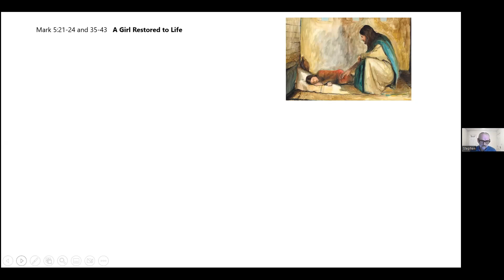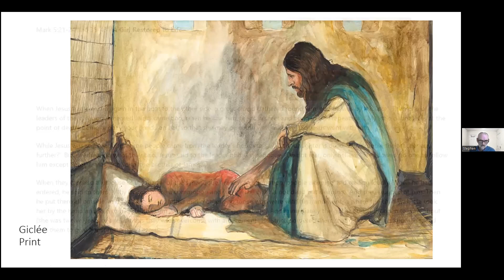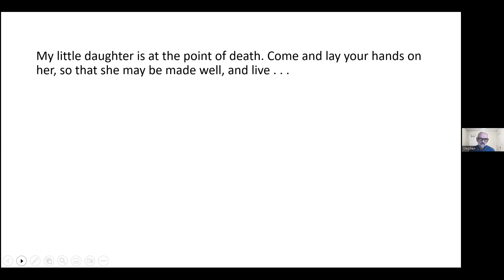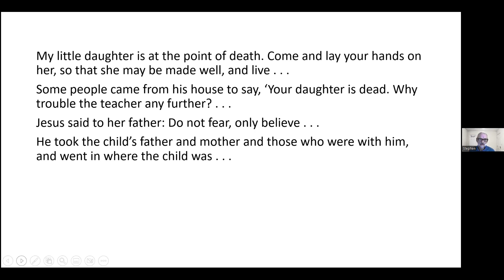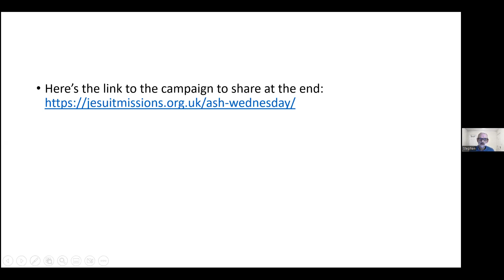Beyond the Headlines | Imagine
A creative way of praying for others in their need, that is with, and in and through Christ.  Accompany him on a compassionate house call!